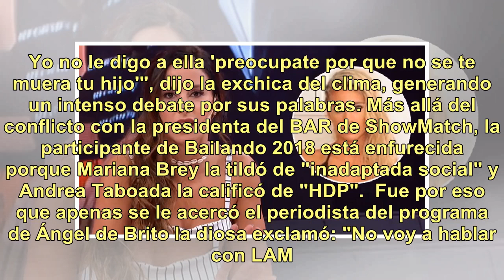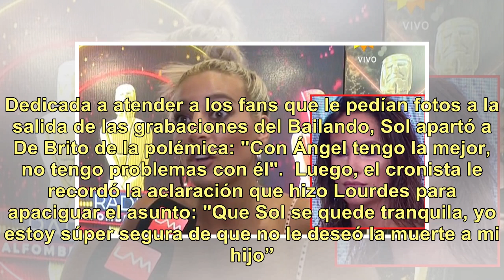¡Enojadísima! La reacción de Sol Pérez cuando el cronista de LAM quiso entrevistarla tras el escá...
¡Enojadísima! La reacción de Sol Pérez cuando el cronista de LAM quiso entrevistarla tras el escándalo con Lourdes Sánchez

Sol Pérez no afloja en su enfrentamiento con Los Ángeles de la Mañana después de que haya estallado el escándalo con Lourdes Sánchez por desafortunados comentarios y posteriores malos entendidos. "Ella me puso en Twitter 'preocupate por que no se te mueran los perros'. Yo no le digo a ella 'preocupa...